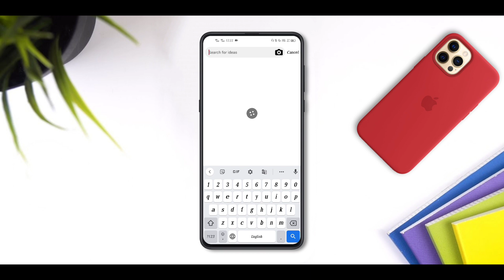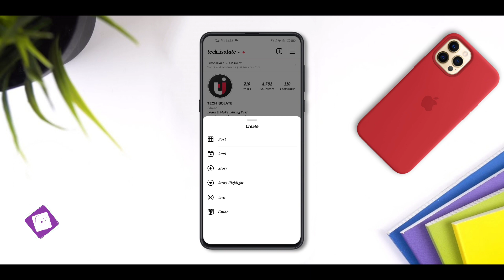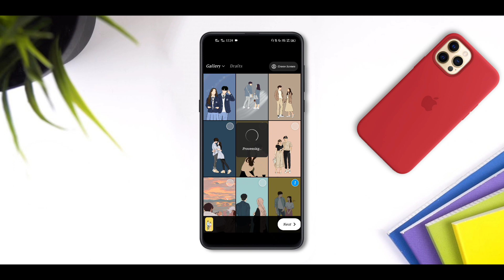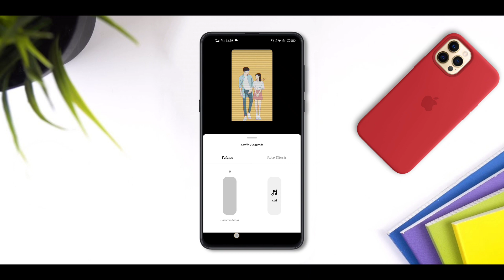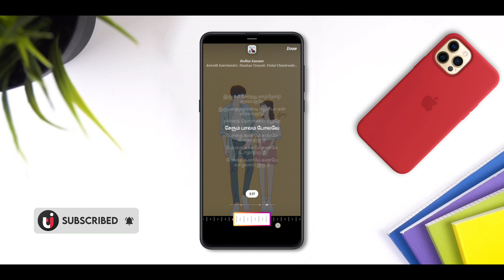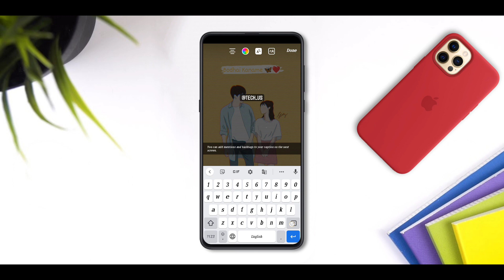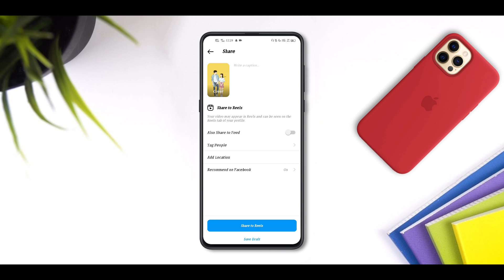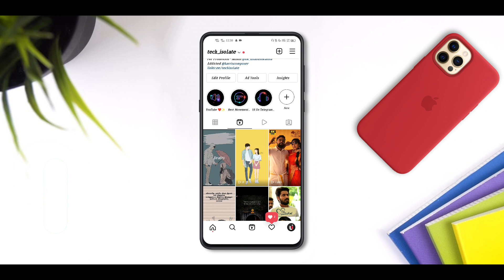Instagram Trending Reels Video Editing In Tamil | How To Edit Reels In Instagram | Tech Isolate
Hello Friends,